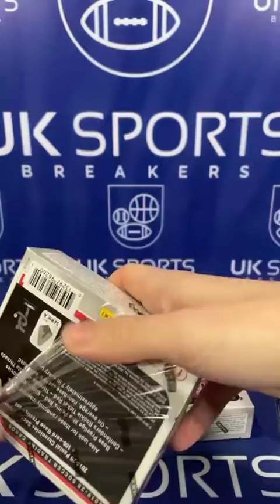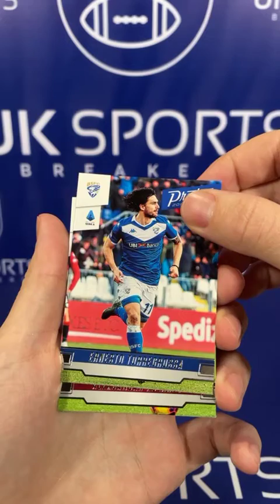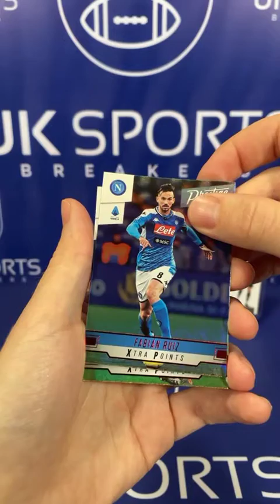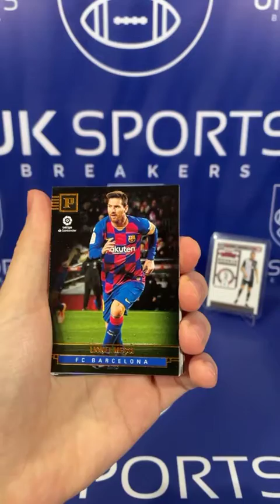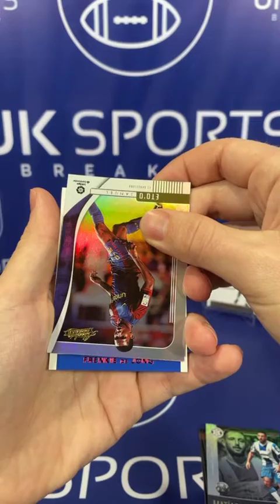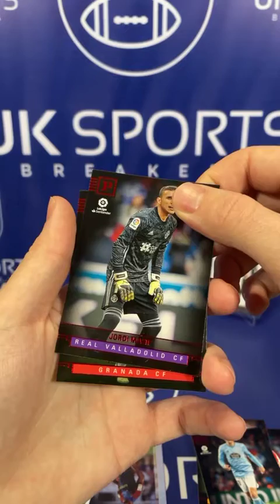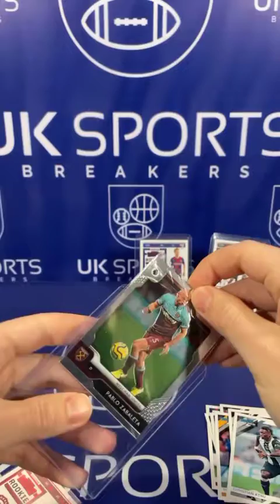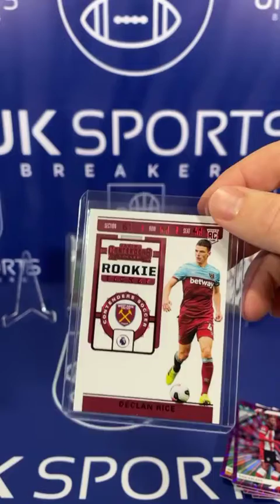Chronicles T Mall Soccer Box! Break #5! De Jong, Rice & More!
Just started my sports card journey based in the UK.

Follow me to see more breaks for myself as well as you guys!